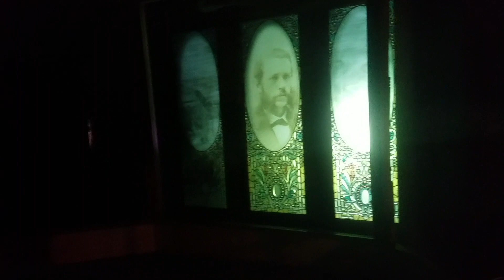Ep. 54 Winchester Mystery House in San Jose, CA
Mike and I spend Thanksgiving Day exploring the Winchester Mystery House. We did not see any ghosts or figures, but the architecture was incredible!